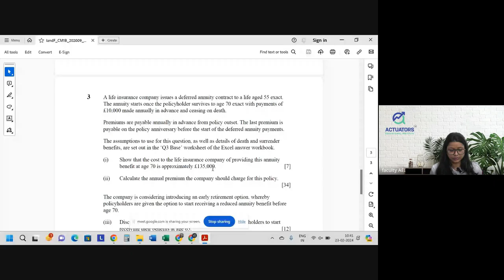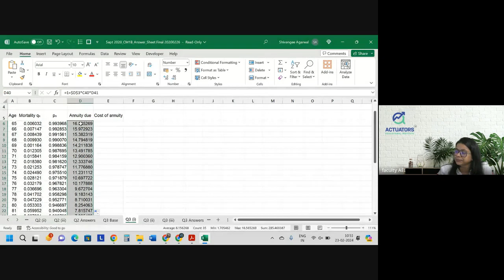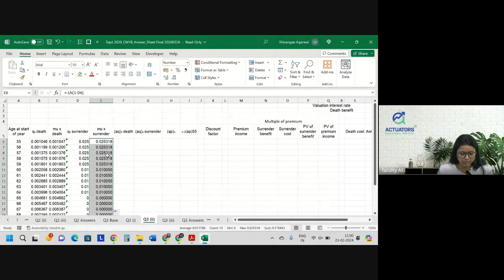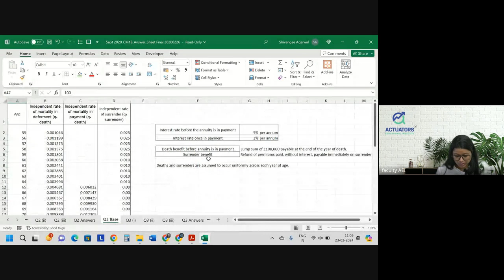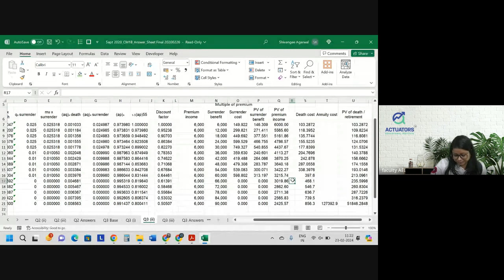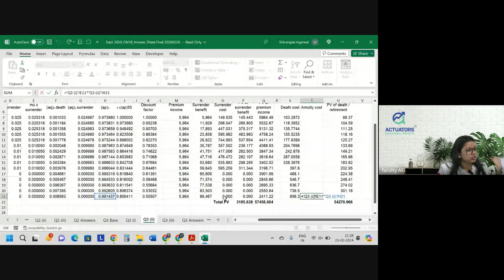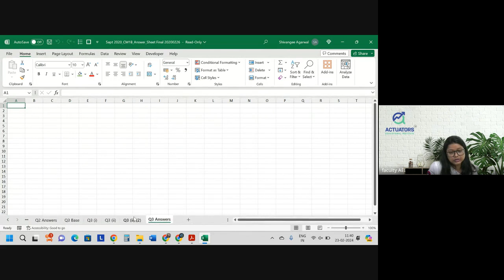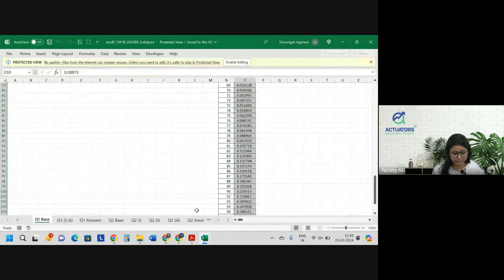CM1B SEPTEMBER 2020 | Class 2 | Full Solution | By Shivangee Agarwal | IFoA